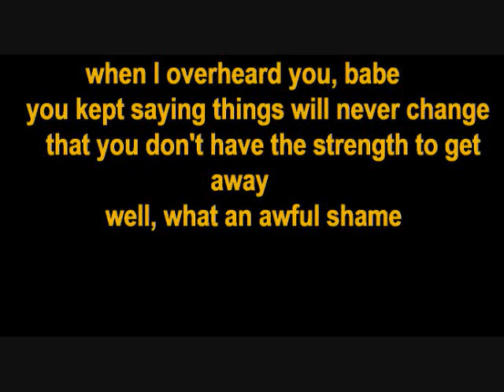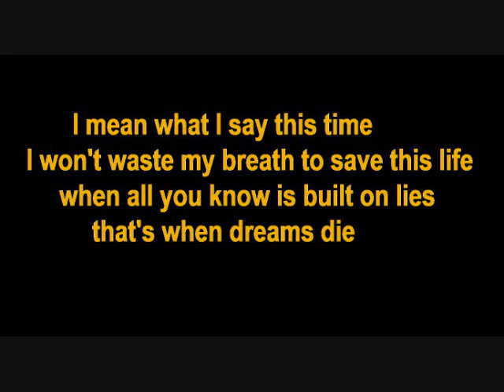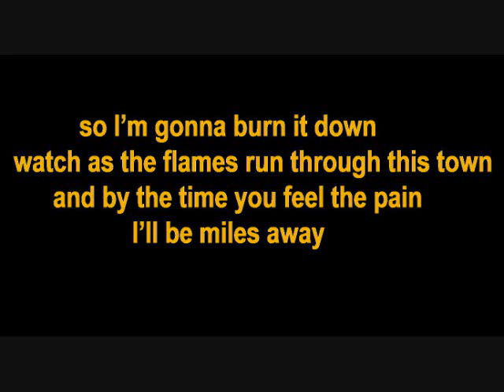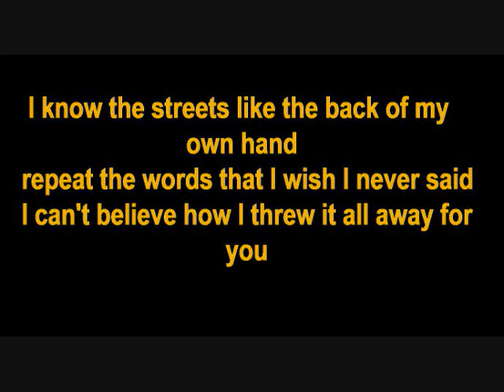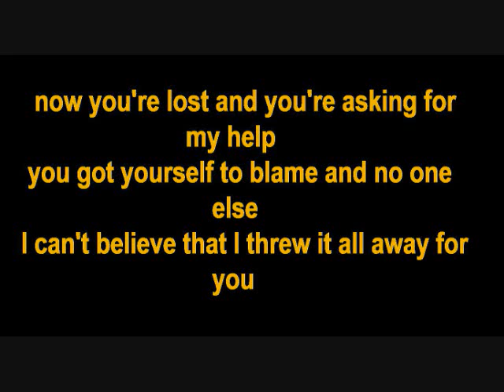HER BRIGHT SKIES SING IT LYRICS